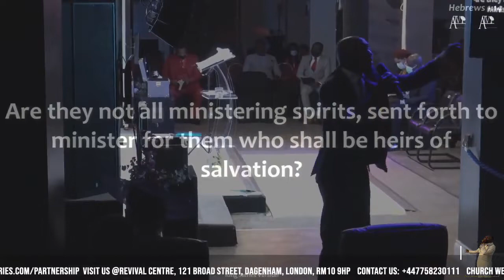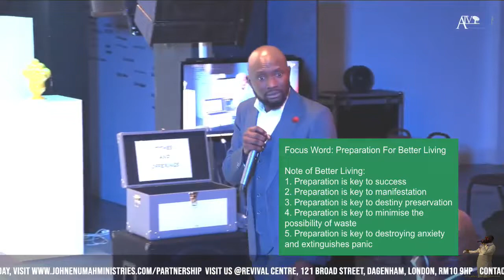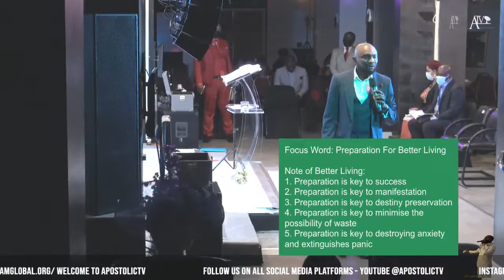Preparation For A Successful Living | 11/04/21 // Apostle John Enumah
Preparation For A Successful Living | 11/04/21

Dagenham
London
RM10 9HP